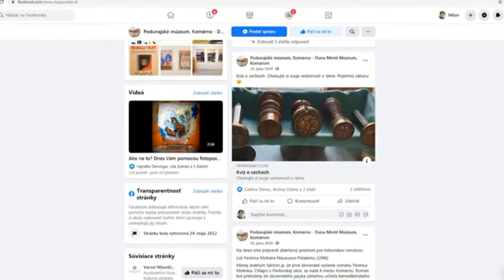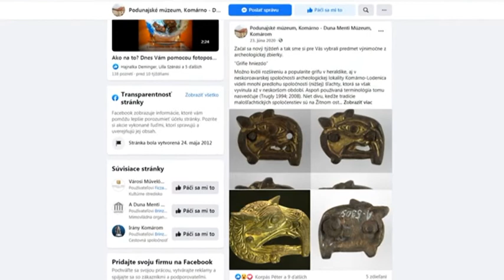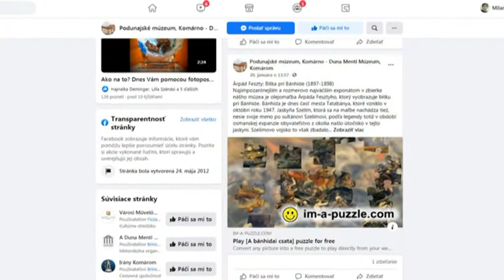Pandémia zatvorila aj dvere múzeí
Podunajské múzeum sa však snaží udržiavať kontakty so svojimi návštevníkmi, ktorí sa zaujímajú o ich expozície, výstavy a zbierku. Na svojom profile na sociálnej sieti zdieľajú zaujímavé posty, ponúkajúc záujemcom aj hravé formy získavania poznatkov.